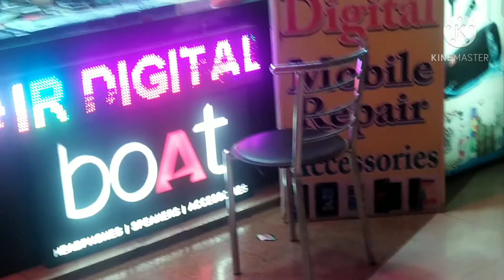Places Of Indore / Yeshwant Plaza : Hub of Mobile Company's Service Centres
इंदौर का सबस cheap Computer Market

Yashwant Plaza indore

Silver Mall | Finally searching for my new gaming laptop/ Pc

Indore Novelty Market ✨ accessories mobile shop novelty market 🙏

Indore Second Hand Laptop Market इंदौर में इतना सस्ता लेपटॉप कहीं नहीं मिलेगा Silver Mall Indore ||